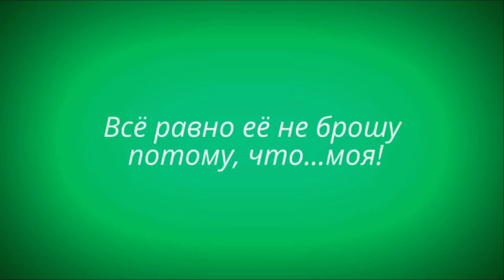Почему кошки боятся расставаться?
Боязнь расставания у кошек

Считается, что собаки боятся одиночества, а вот кошки – нет. И, знаете, я хочу вам сказать, что это ошибочное мнение.

Вопреки очень распространенному в прошлом мнению о том, что кошки являются ярко выраженными одиночками, они довольно социальны и способны к формированию чрезвычайно сильных связей с другими животными, включая людей.